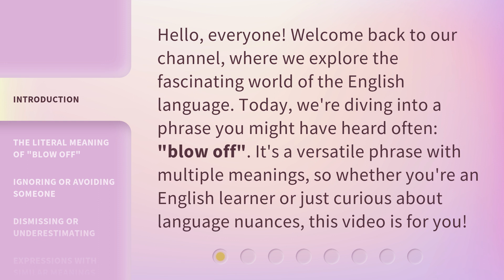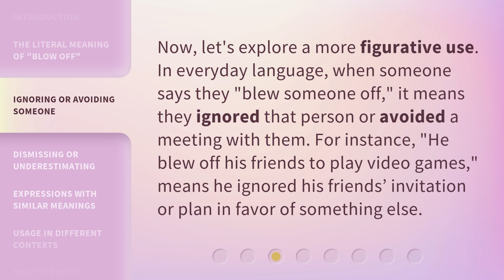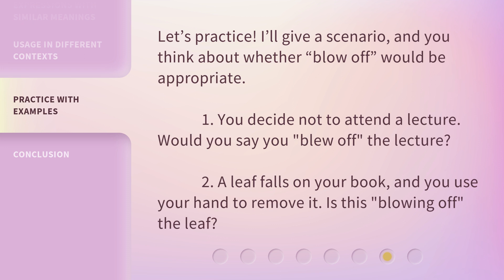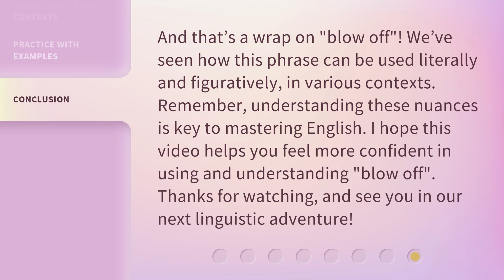Understanding "Blow Off": An English Phrase Explained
Understanding 'Blow Off': An English Phrase Explained • Discover the meaning and usage of the popular English phrase 'Blow Off' in this informative video. Get ready to grasp its nuances and learn how to incorporate it into your everyday conversations.

00:00 • Introduction - Understanding "Blow Off": An English Phrase Explained
00:32 • The Literal Meaning of "Blow Off"
00:52 • Ignoring or Avoiding Someone
01:16 • Dismissing or Underestimating
01:37 • Expressions with Similar Meanings
01:58 • Usage in Different Contexts
02:22 • Practice with Examples